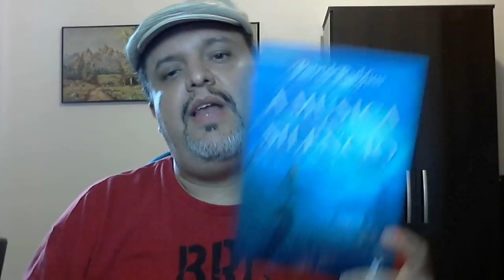A Música do Silêncio - Patrick Rothfuss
Minhas impressões sobre o livro:
A Música do Silêncio de Patrick Rothfuss
Editora Arqueiro

Essa história pertence a saga: A Crônica do Matador do Rei, que já tem publicado: "O Nome do Vento" e "O Temor do Sábio"

Descrição da Editora:

Debaixo da Universidade, bem lá no fundo, há um lugar escuro. Poucas pessoas sabem de sua existência, uma rede descontínua de antigas passagens e cômodos abandonados. Ali, bem no meio desse local esquecido, situado no coração dos Subterrâneos, vive uma jovem. Seu nome é Auri, e ela é cheia de mistérios.

A música do silêncio é um recorte breve e agridoce de sua vida, uma pequena aventura só dela. Ao mesmo tempo alegre e inquietante, esta história nos oferece a oportunidade de enxergar o mundo pelos olhos de Auri. E nos dá a chance de conhecer algumas coisas que só ela sabe...

Neste livro, Patrick Rothfuss nos leva ao mundo de uma das personagens mais enigmáticas da série A Crônica do Matador do Rei. Repleto de segredos e mistérios, A música do silêncio é uma narrativa sobre uma jovem ferida em um mundo devastado.